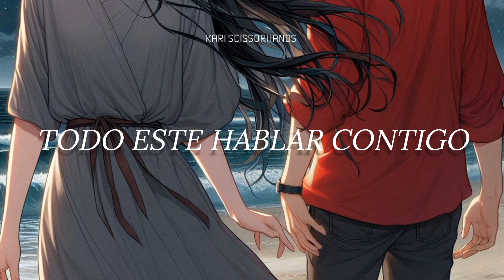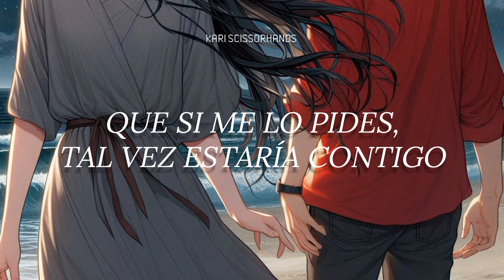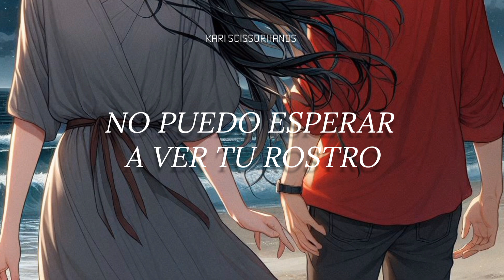Avril Lavigne: Stop Standing There | Traducida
Holaa aquí les dejo una canción favorita mía.
Y que agregaré a la lista de reproducción que quería hacer desde hace 1 año, llamada "tragic loves" y contar mi triste historia con el amor con diferentes personas desde la más cruda hasta la actualidad.
Pronto subiré más canciones cursis y de desamor y las agregaré de manera cronológica.
Espero que les guste y se identifiquen. ❤️‍🩹